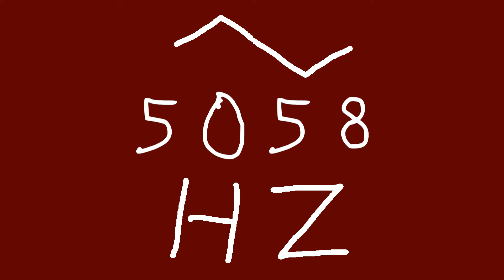5058 hz triangle